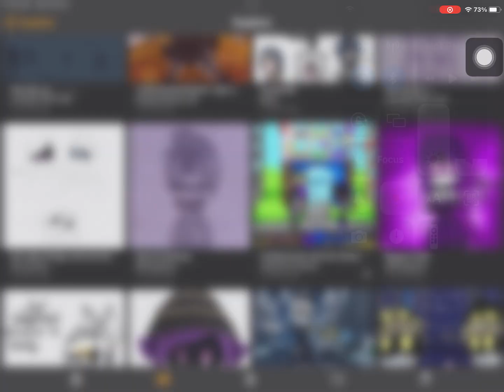⭐️∼⭐️∼⭐️∼⭐️ N my beloved ⭐️∼⭐️∼⭐️∼⭐️